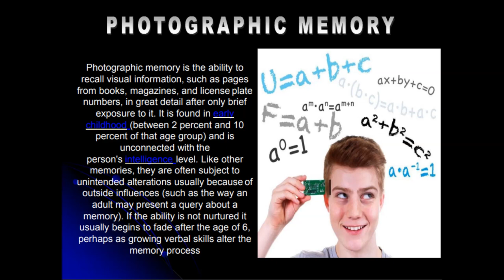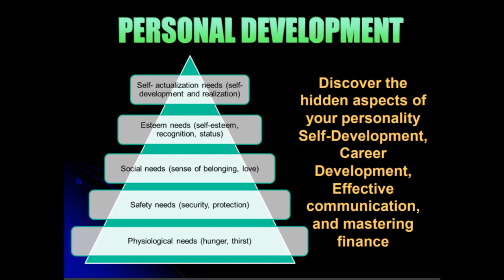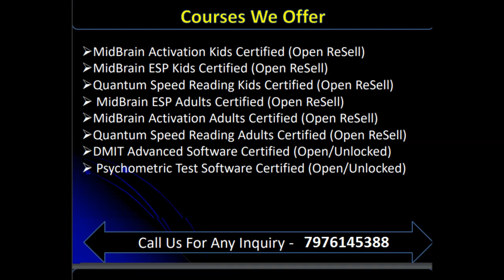Abacus Gyan Launched 34 New Courses !! DMIT !! Telepathy !! Robotics !! Abacus !! Coding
More details
Lalit Sharma
AbacusGyan.Com